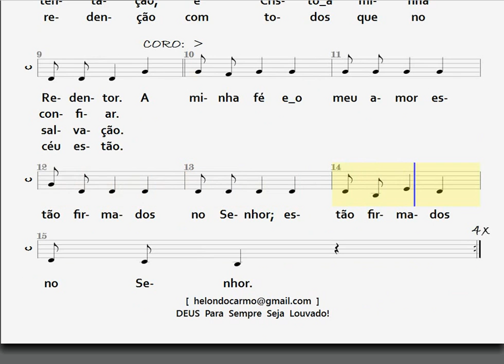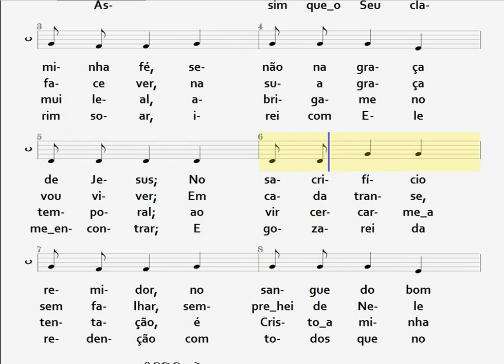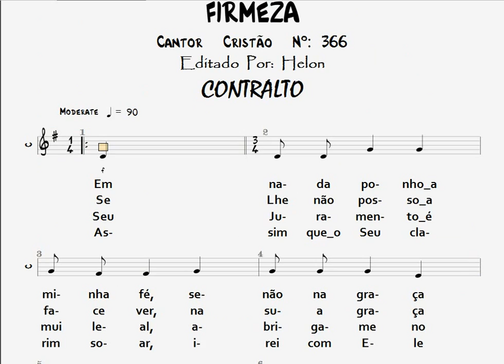366- FIRMEZA - CONTRALTO